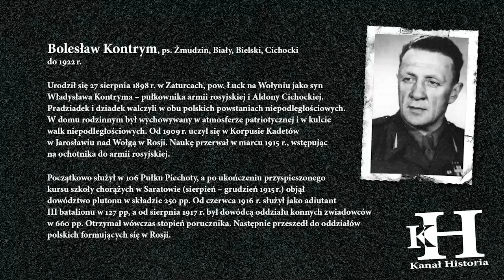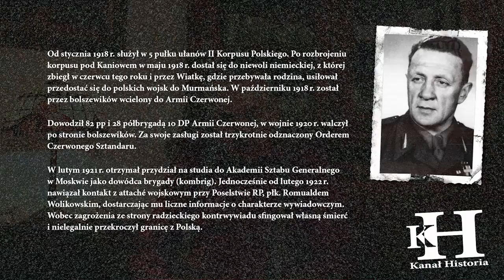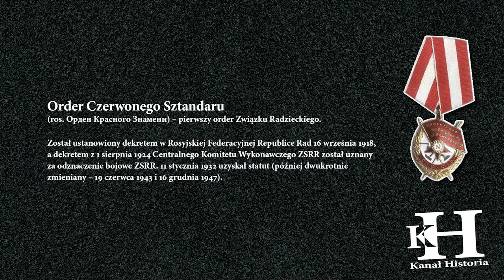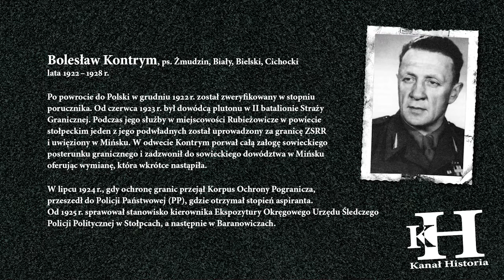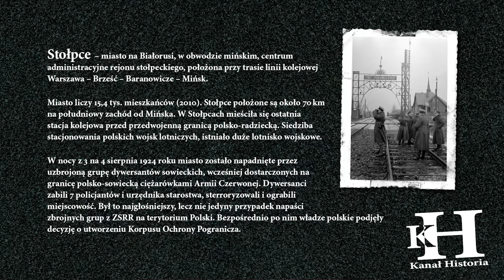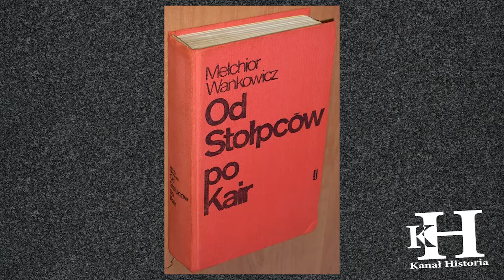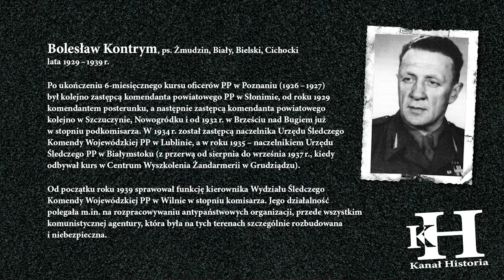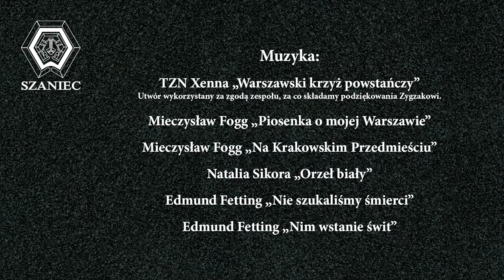Boleslaw Kontrym "Żmudzin" odcinek 2 Lata Młodości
Historia Nieznana Zapomniana zaprasza na reportaż: Boleslaw Kontrym "Żmudzin" odcinek 2 Lata Młodości

Wspierając Fundacje Szaniec - wspierasz nasze działania i pracę jaką wykonujemy na rzecz historii by nie została zapomniana. Liczy sie każda darowana złotówka jaką możesz przekazać na konto Fundacji Nr rachunku 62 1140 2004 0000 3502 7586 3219

Programy prowadzi Pan Marek Klimczak wieloletni przewodnik wolontariusz, ofiara prześladowań  systemu lat 44 – 56, od września 2004 r. przewodnik po Muzeum Powstania Warszawskiego. Pan Marek pamięta czasy powstania, jest członkiem Związku Więźniów Politycznych okresu Stalinowskiego i jak wspomnieliśmy jest jednym z pierwszych przewodników po Muzeum Powstania Warszawskiego. Jego ogromna wiedza na temat II Wojny Światowej wpłynęła znacząco na poziom przewodników muzeum.